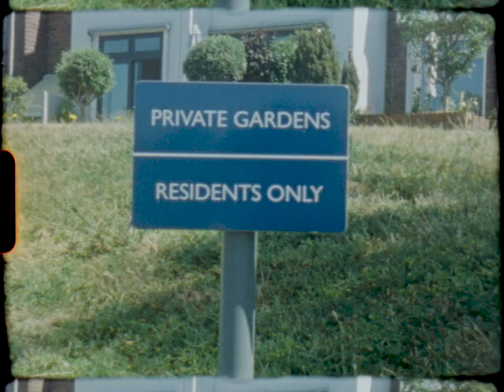Sink – Rich De Courcy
Rich De Courcy, Tom Pickard and their little crew spent 2020 scouring London for new spots while working on this project and their efforts definitely paid off. 'Sink' features plenty of previously unseen gems as well as some of the capital's better-known spots (as well as a couple of tricks from a Barcelona getaway).

Guest skaters: Sam Earl, Greg Conroy, Will Moorhouse and Matt Warder.

Filmed and edited by Tom Pickard.